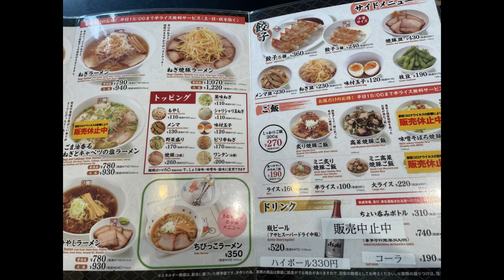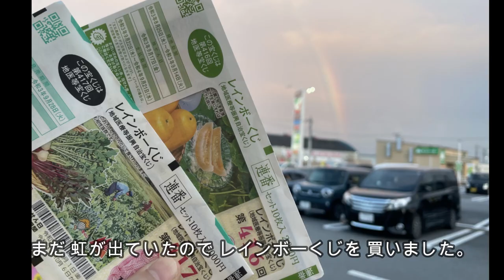喜多方ラーメン 坂内 ・ 宇都宮店